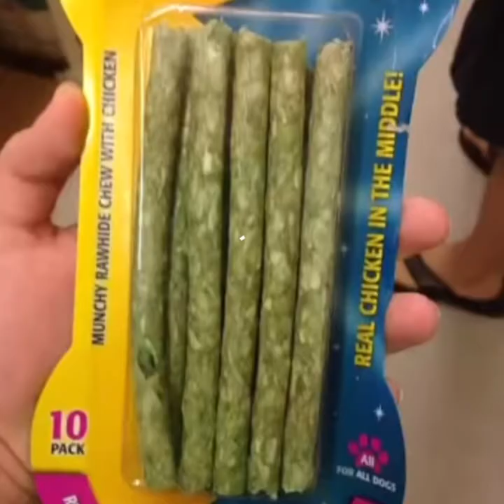arctic monkeys as vines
hi, hope this will make you smile a little bit, at least.
stream suck it and see, thanks.
good night folks.